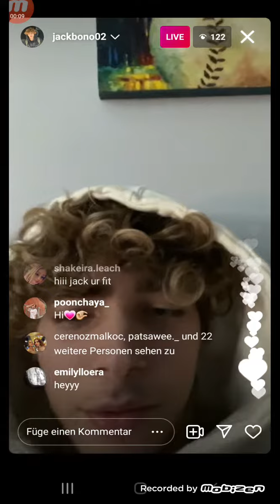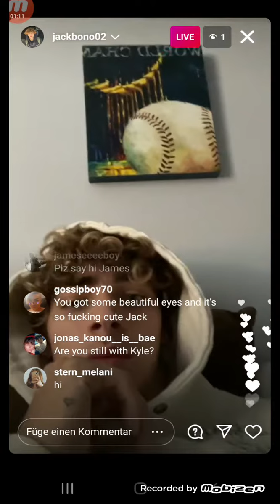Jack Bono live 8/24/21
Jack Bono's IG live